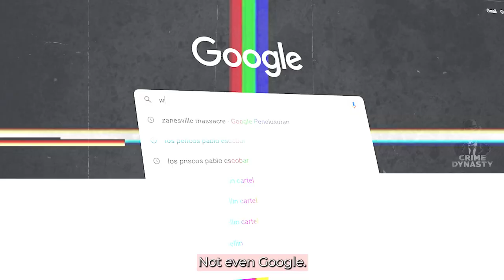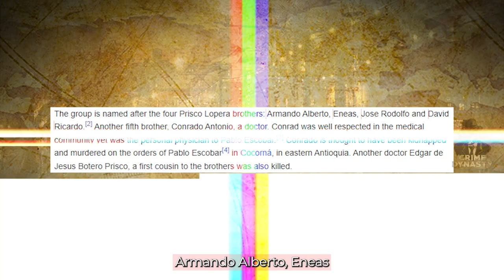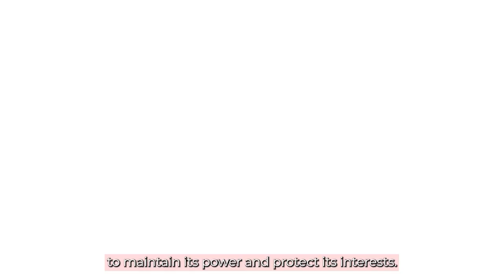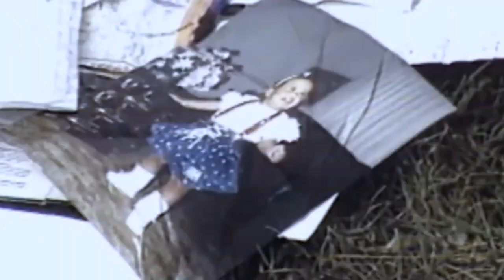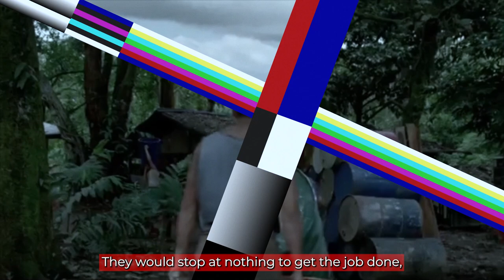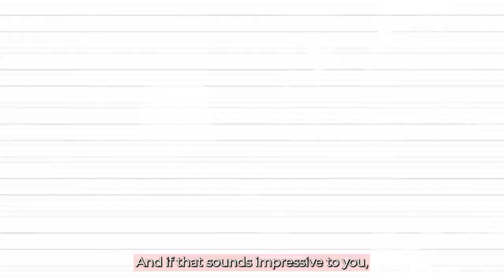Los Priscos: Pablo Escobar’s SECRET Killer Squad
They’re secretive, they’re mysterious, worst of all… they’re lethal. The mere mention of their name is enough to make people tremble with fear. Not even Google will tell or show you much about them. But who are they?

The most sinister hitmen Colombia has ever seen: Los Priscos, the infamous gang of hitmen that has struck fear into the hearts of Colombians for years.

And while it was Escobar who was the main man behind the whole story, you won't believe the role that Los Priscos played in his success.

Sit back and prepare to be captivated by the story of Los Priscos - it’s as fascinating as it is chilling.